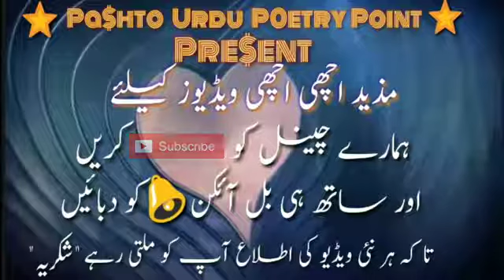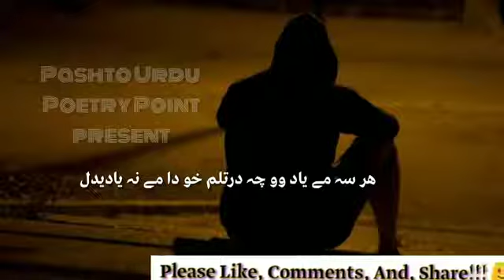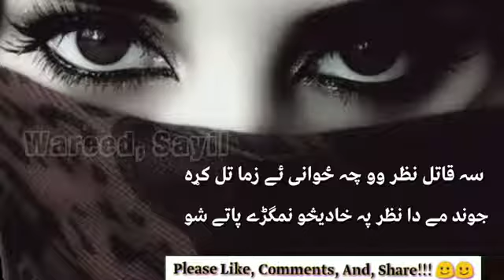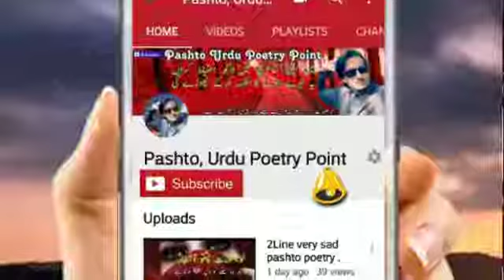24 January 2019(1)